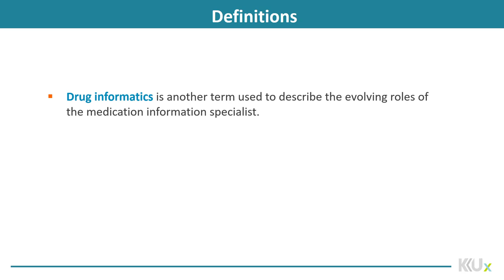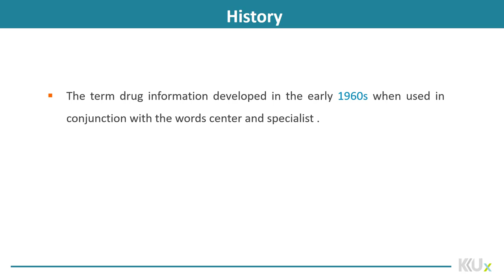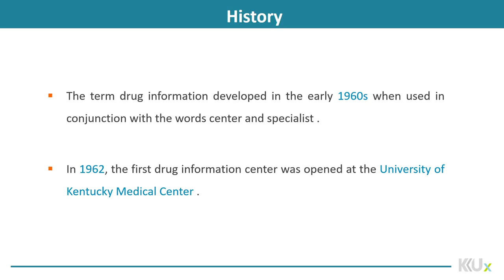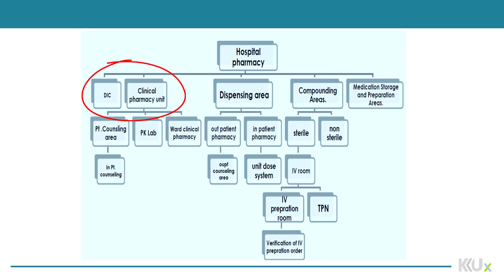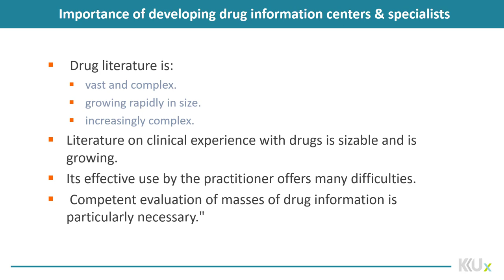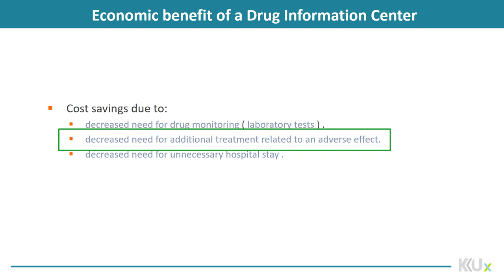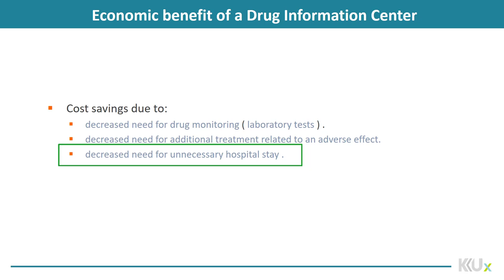Drug Information | 1-2 | History of Drug Information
الوحدة 1 - الدرس 2 : History of Drug Information
Knowing the history of this science and the impact of it on the health service.